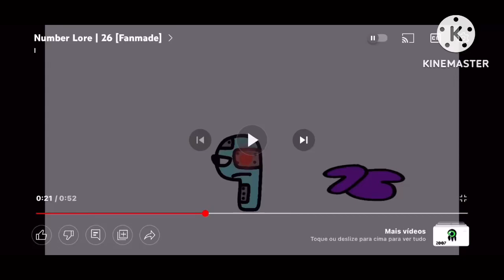26 Ghost 2